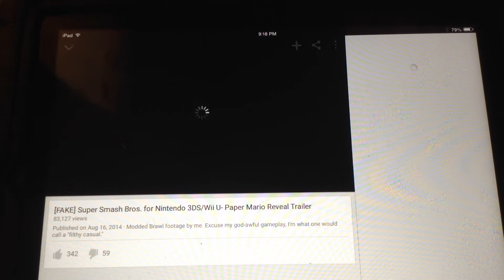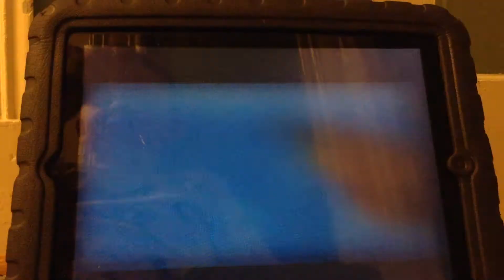LuigiMaster Reacts: Waluigi SSBB Trailer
Hey, Guys/Girls! Today I made another video of  "LuigiMaster Reacts". This is a awesome video so watch it! Have fun watching this!